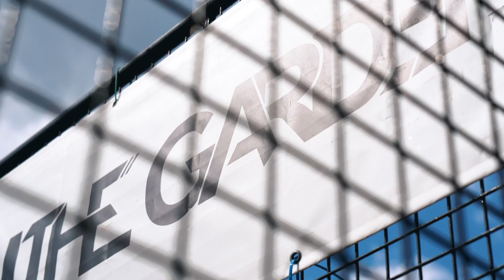The Garden Skatepark tábor 2020 július